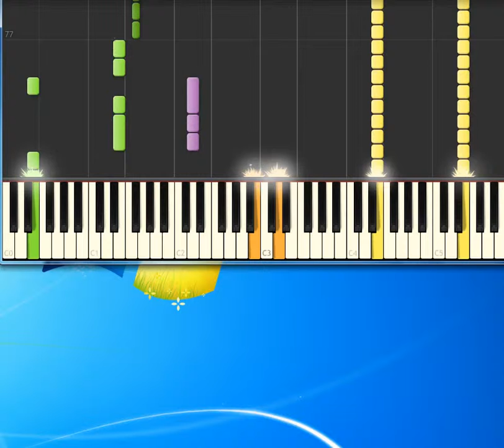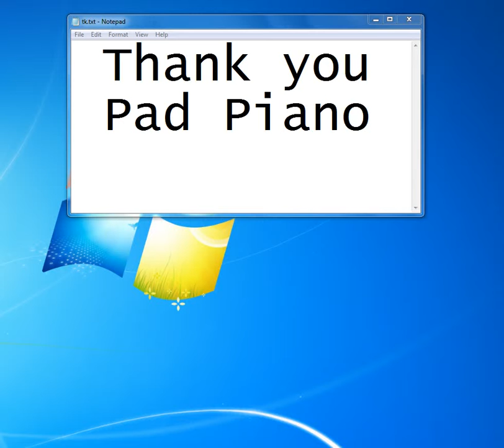Jimmy Hendrix Purple Haze [Synthesia Piano] [Piano Tutorial Synthesia]